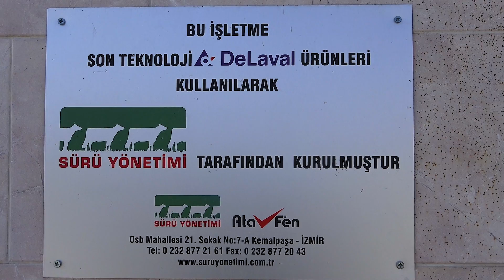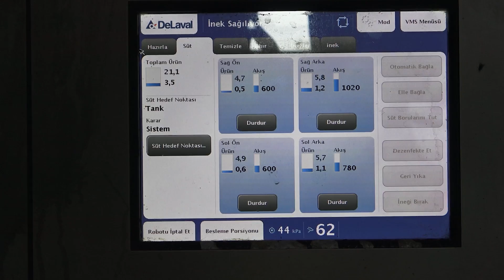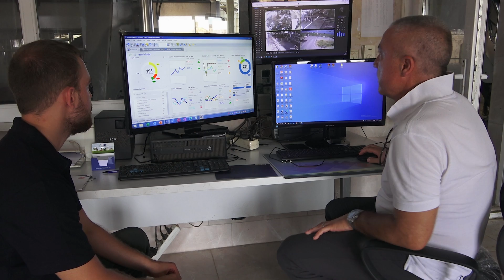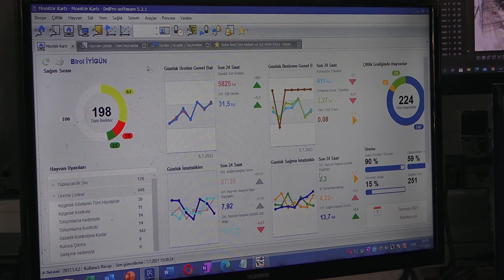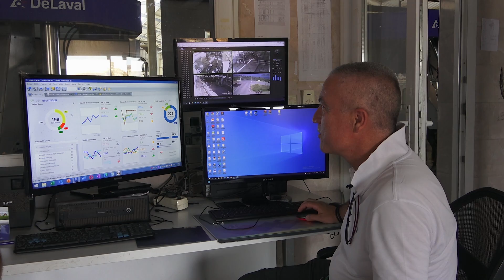Delaval VMS™ Süt Sağım Robot Çiftliği / Yonca Hayvancılık / Sürü Yönetimi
Delaval VMS™ Süt Sağım Robot Çiftliği. Menemen - İzmir.
Yatırım ve Başarı Hikayesi.
Robotik Sağım Sistemlerinin Bazı Avantajları
• Robotik sistemler daha doğal sağım sıklığı sağladıkları ve sağımda daha az insan müdahalesi nedeniyle inekler çok daha sessizdir. Böylece için inek refahı dostudur.
• Her meme başında süt akışı kesildiğinde meme başı ayrı ayrı çıkarılarak, boş memelerin aşırı sağılması nedeniyle meme başı yaralanmaları engellenir,
• Sağım süreci her sağılan inek için daha tutarlıdır,
• Azaltılmış işçilik maliyetleri: İş gücü, bir süt çiftliğindeki en büyük giderdir ve sağım, bu emeğin yaklaşık %40'ını temsil eder, bu nedenle sağım robotları, çiftlikteki en büyük giderin en büyük bileşenini azaltır. Ancak, şunu hatırlamak önemlidir. Geçiş dönemindeki emek uzun vadeden daha yüksek olacağından, emek tasarrufu ilk üç ila on iki ay sonrasına kadar gerçekleşmeyecektir,
• Çiftlik sahibinin, çiftlikte belirtilen sağım zamanlarında gerekli olmasının aksine, gerekli sürü yönetimi fonksiyonlarını aile faaliyetleri etrafında planlamasını sağlayan daha esnek bir çalışma programı sağlar,
• Manüel sağım emeğinin yerini sürü gözetimi ve yönetimi alır, süt işletmecisine özel ihtiyaçlı ineklere odaklanmak için daha fazla zaman sağlar. Aynı zamanda üretimi iyileştirmek için sürüyü yönetmesine izin verir.
• Çiftlik personeli, tekrarlayan işlevleri tamamlamak için günde uzun saatler harcamadığı için daha çeşitli ve hoş bir çalışma ortamı sağlar
• Daha önce günde iki kez sağılan sürüler için, sürü sütü üretimi %7,3-17,8 oranında artacaktır.
Sağım sıklığı inek başına günde 2,5 ila 3,3 kat arasında artabilir ve bazı yüksek verimli inekler arasında günde dört ve beş kez sağım yapılır. Sağım sıklığının artması genellikle sürü sütü üretiminde artışa neden olur.
• Artan işçilik maliyetleri ve artan sağımhane sistemlerinin fiyatlarına bağlı olarak robotik sistemlerin maliyetleri düşmektedir.
• Robot tedarikçileri ekipmanlarını iyileştirdikçe ve daha fazla şirket pazara girdikçe, robot teknolojisi son on yılda gelişmiştir.
• Robotik sistemler, sağımhanelere kıyasla izleme ekipmanının parça sayısı önemli ölçüde azaldığından, sürü izleme verilerinin toplanmasında çok verimli bir yöntemdir. İnek izleme, yüksek verimli hayvanlarda daha sıklıkla yapılabilir. Veriler memebaşı bazında elde edilebilir.
• Mevcut bir tesiste herhangi bir yerde çalıştırılabilir veya sürü büyütüldüğünde veya yeni bir tesis yapıldığında taşınabilir.
• Bir sağımhane sistemine kıyasla daha az bina alanı gerektirir, örneğin bir robotik ünite için 8 metre kare kadar küçük bir alan yeterli olabilir.
• Genel olarak hayvan sağlığı iyileşir, özellikle mastitis seviyeleri genellikle azalır.
• Sağımhane ve bekleme alanı temizliğinin günde birkaç kez ortadan kaldırılması nedeniyle sağımhanelere göre daha düşük su tüketimi olur.
• Operatörün robot bilgisayara sütü belirtilen ayırma süresi boyunca atmasını tavsiye etmesini yalnızca bir kez hatırlaması gerektiğinden, antibiyotikli sütün insan müdahalesine daha az bağımlı olarak atılması.
• Kolostrum ayrı bir yerde otomatik olarak toplanabilir.
• Yeni nesil zorlu bir iş olan hayvancılığa giriş yapabilir.
• Günde 3 kez ve aksatmadan yapılması gereken sağım işlemi 24 saate yayılmıştır ve çalışanlar işletme dışına daha rahat çıkabilirler. Bu da sosyal esneklik sağlar.
• Teknoloji yenilemesi ve adaptasyonu daha kolay olacaktır